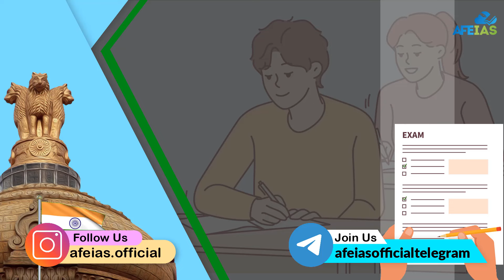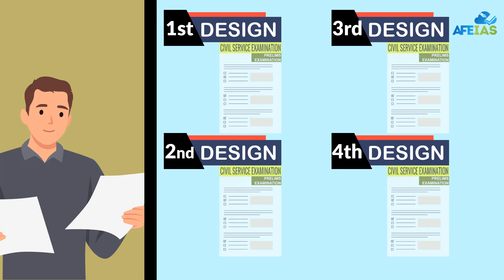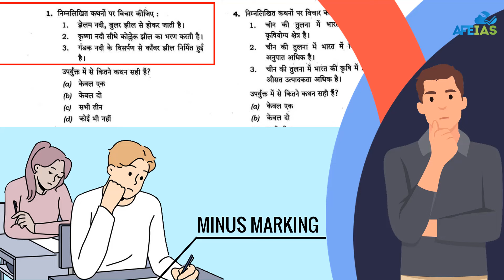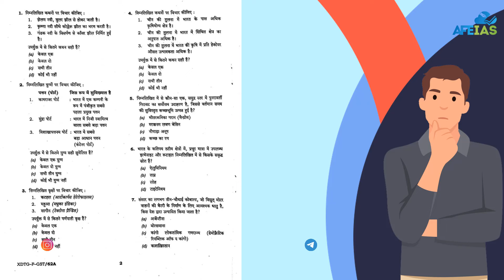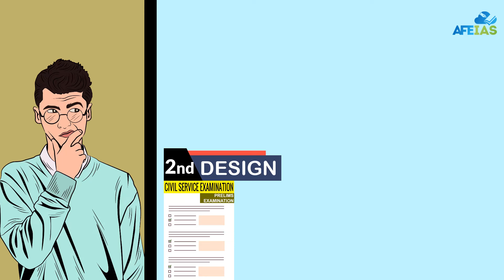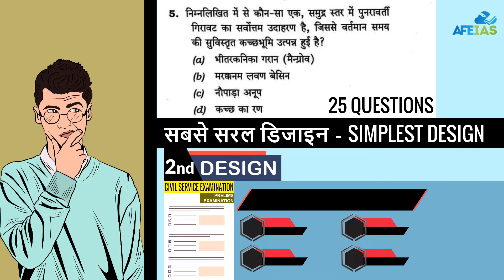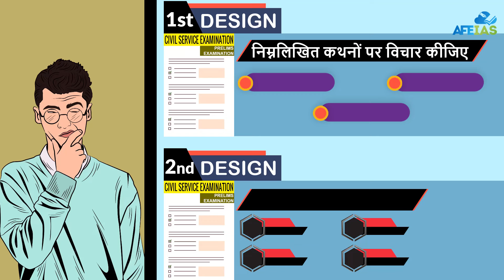UPSC PRELIMS 2024: DESIGN OF QUESTIONS | DR. VIJAY AGRAWAL | AFE IAS DAILY LECTURE PODCAST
In this podcast, Dr. Vijay Agrawal has discussed UPSC PRELIMS 2024: DESIGN OF QUESTIONS for the preparation of UPSC Civil Services examination.